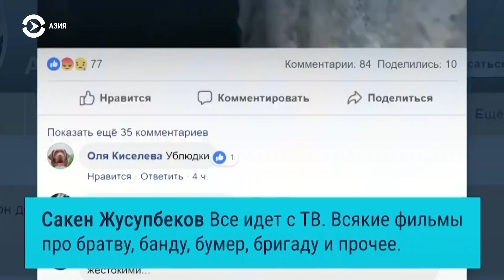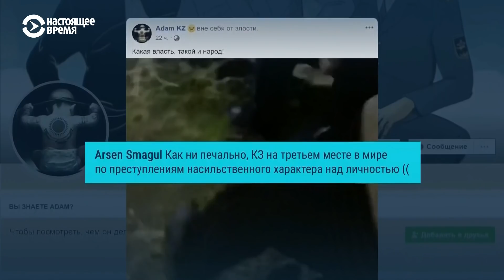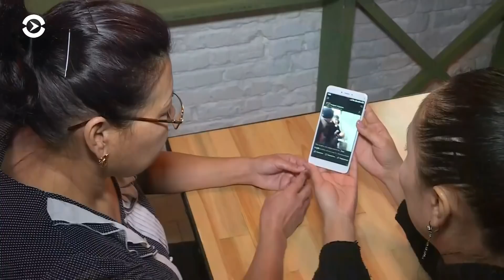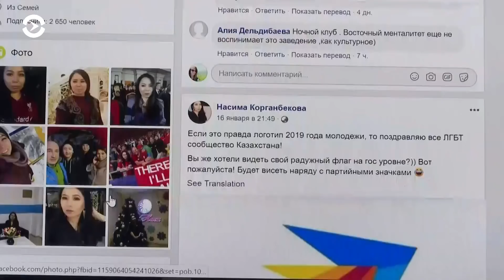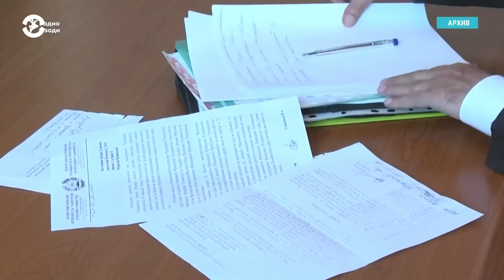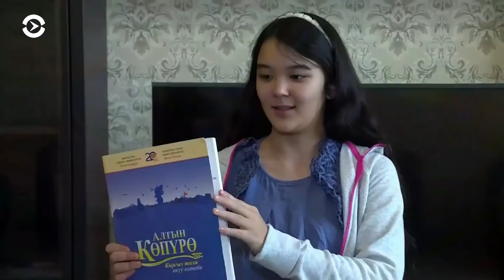Азия: В Казахстане девятиклассники жестоко избили школьников помладше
В Казахстане девятиклассники жестоко избили школьников помладше. В Узбекистане каждому дереву присвоят порядковый номер.